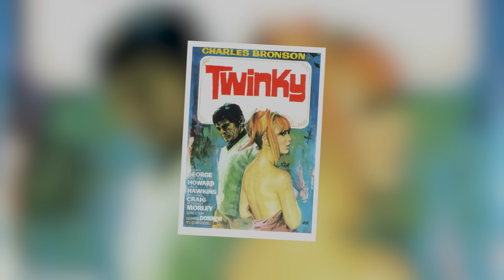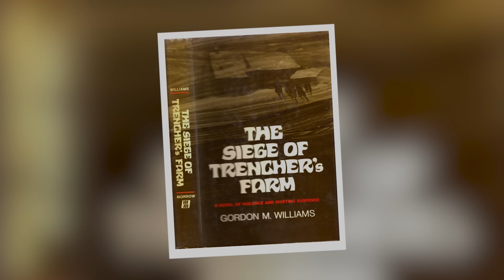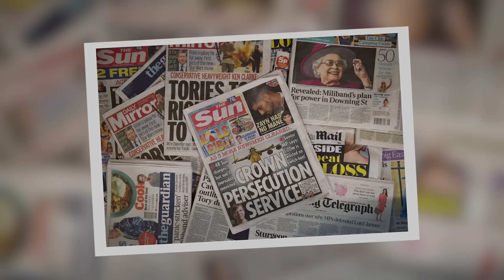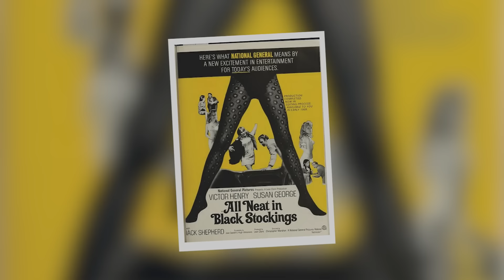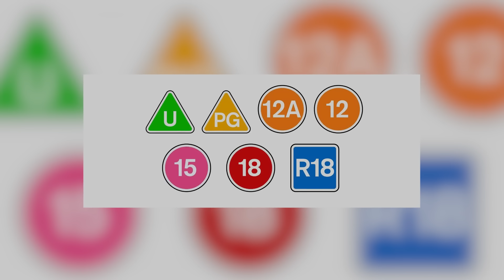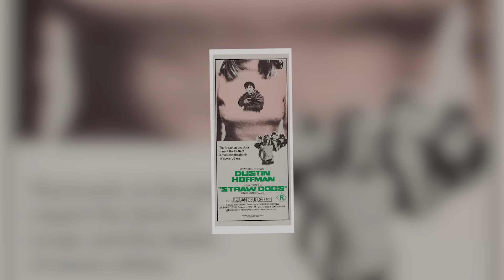Susan George: "Straw Dogs" 1971 Controversy, Explained!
Susan George. A name that stirred Hollywood and the world with controversy. Her role in 'Strawdogs' wasn't just a performance; it sparked debates and raised questions that echo to this day. The film? Banned, debated, and dissected.

Why? It pushed boundaries, and Susan was at the heart of it. What happened behind the scenes?

What did this controversy mean for her career and the film industry? Stick around to uncover the shocking truths and lasting impacts of the 'Strawdogs' controversy.

On SPOOF we will go through famous people, sitcoms, and television programs.

Susan George: "Straw Dogs" Controversy, Explained!